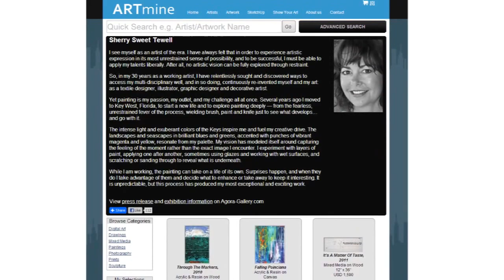Artist Testimonials - Agora Gallery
At Agora Gallery, we're proud of the strong professional relationships we build with our talented represented artists. From displaying the work on our online gallery, ARTmine, to arranging exhibitions in our bricks-and-mortar location in Chelsea, New York, it's important to us that every detail be just right. But don't take our word for it - hear what our artists have to say.